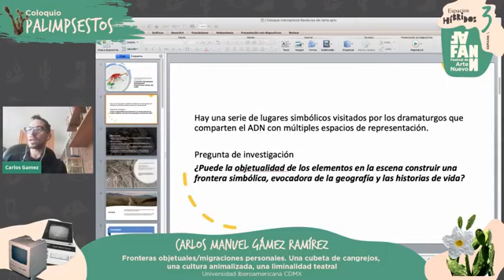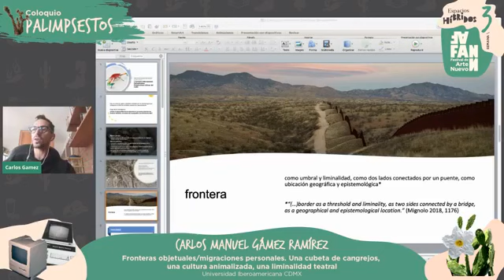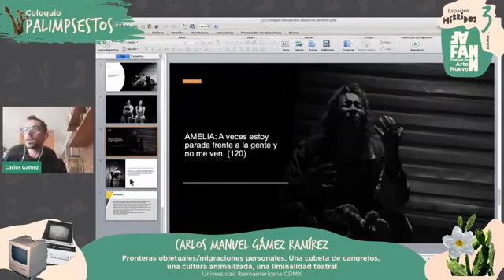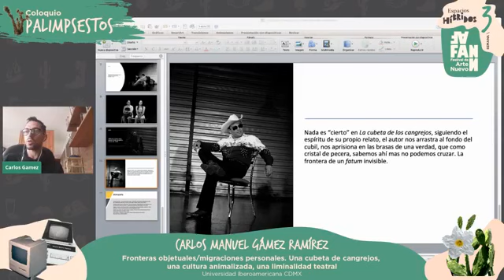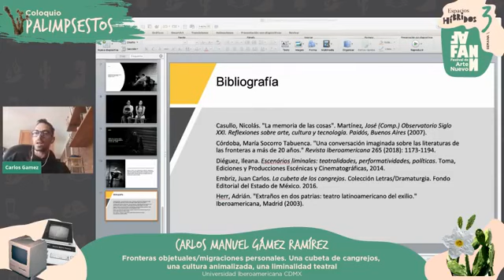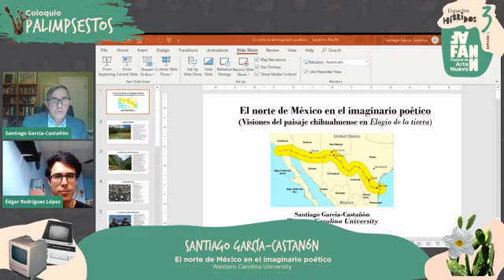Migrantes, migraciones y diásporas. Bloque 13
¡Bloque 13 de Palimpsestos!
Acompáñanos a disfrutar de diálogos acerca de los migrantes, migraciones y diásporas: emergencias, precaridades,
historización/deshistorización.